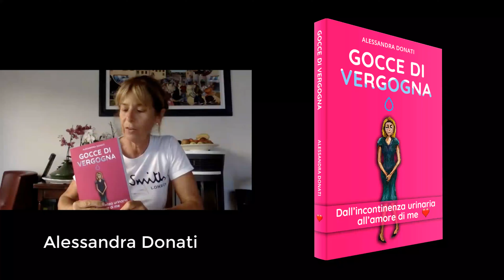Alessandra Donati pubblica "Gocce di Vergogna" dopo il successo di "Manifestare con la Luna"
Emanuele Properzi intervista Alessandra Donati che dopo il successo (oltre 10.000 copie vendute) del suo bestseller Manifestare con la Luna pubblica un nuovo libro con Self Publishing Vincente, alias Bookness, che tratta un tema delicato: come l'autrice ha affrontato negli anni il problema dell'incontinenza urinaria.

Questo nuovo libro ha permesso ad Alessandra di liberarsi di un peso e ha avuto per lei un vero effetto terapeutico, rendendola più libera di essere pienamente se stessa.

Pubblica il tuo libro in 7 giorni col metodo più rapido e remunerativo: